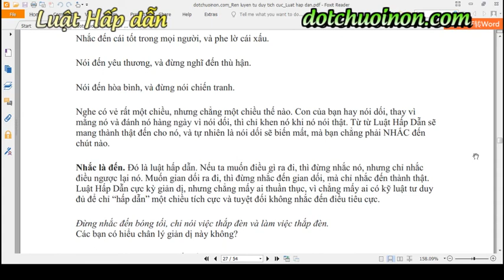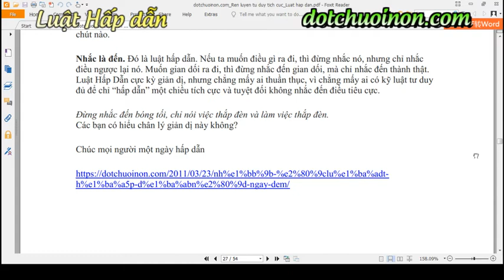Rèn luyện Tư duy tích cực - Luật Hấp dẫn thực hành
Luật Hấp dẫn có sức ảnh hưởng rất lớn đến sự thành công của mỗi người. Tưởng như đó là một Luật rất huyền bí, nhưng qua lời văn giản dị của tác giả Trần Đình Hoành, các bạn hoàn toàn có thể hiểu và dễ dàng thực hành để đạt được thành công.
Chúc các bạn ngày càng tích cực và thành công hơn nữa